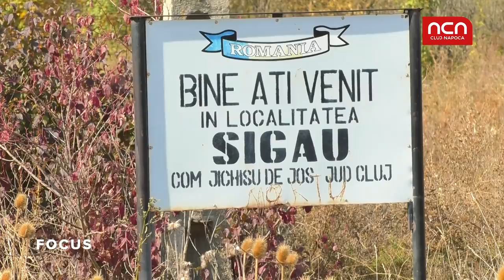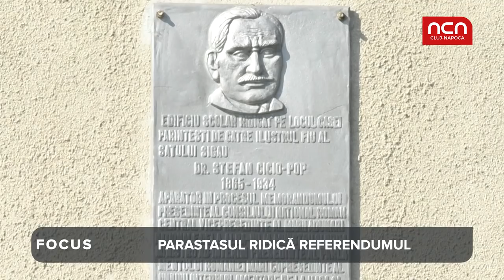Parastasul care a ridicat votul